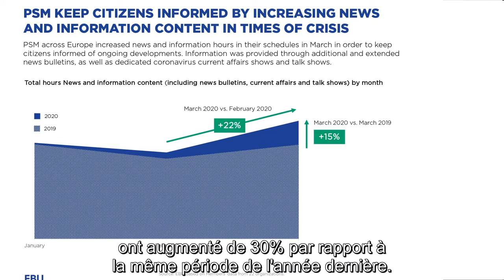EBU IGF 2020 Second Open Consultations & MAG Meeting